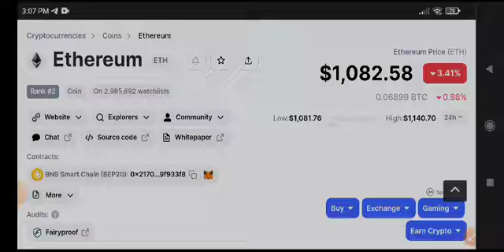Eth Price Prediction! Ethereum Today News